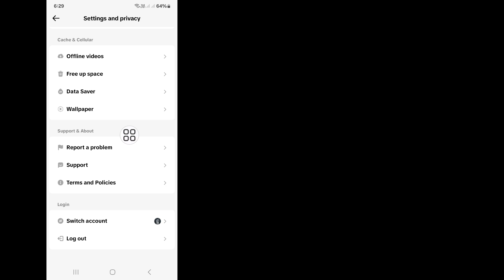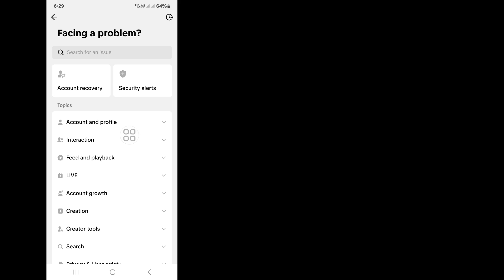solucionar el problema de seguir a otros con demasiada frecuencia.Inténtalo nuevo más tarde TikTok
Cómo solucionar el problema de seguir a otros con demasiada frecuencia. Inténtalo de nuevo más tarde en TikTok

Si estás buscando cómo solucionar el problema de seguir a otros con demasiada frecuencia. Inténtalo de nuevo más tarde en TikTok, este breve tutorial es adecuado para ti. En este video, te mostraré cómo solucionar el problema de seguir a otros con demasiada frecuencia. Inténtalo de nuevo más tarde en TikTok. Te mostraré el mejor proceso breve para solucionar el problema de seguir a otros con demasiada frecuencia. Inténtalo de nuevo más tarde en TikTok. Así que sigue viendo el video completo sin saltarte el problema de seguir a otros con demasiada frecuencia. Inténtalo de nuevo más tarde en TikTok.

Tus consultas de búsqueda sobre cómo solucionar el problema de seguir a otros con demasiada frecuencia. Inténtalo de nuevo más tarde en TikTok:

cómo solucionar el problema de seguir a otros con demasiada frecuencia. Inténtalo de nuevo más tarde.
cómo solucionar el problema de seguir demasiado rápido en TikTok.
problema de seguir demasiado rápido.
límite de seguidores de TikTok alcanzado.
Cómo solucionar el problema de seguir con demasiada frecuencia en TikTok.